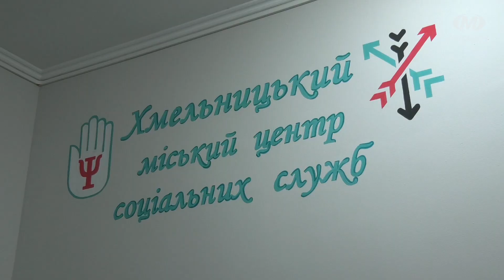Новий простір — «Розуміння»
Новий простір психологічного розвантаження та підтримки “Розуміння” запрацював у Хмельницькому. Відкрили його за адресою: вулиця Прибузька, 2, в одному з приміщень міського центру соціальних служб. Свої послуги тут надаватимуть психологи та соцпрацівники. Відтепер у приміщені працюватиме і “Дитячий простір”, де влаштовуватимуть тренінги, тематичні бесіди, зустрічі та майстеркласи. З відкриттям та облаштуванням останнього допоміг благодійний фонд “Рокада”.